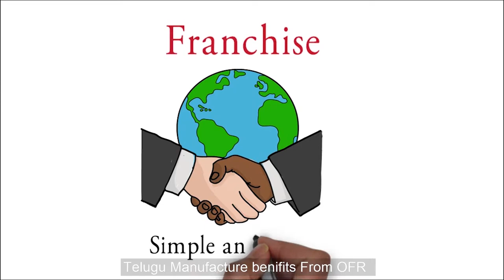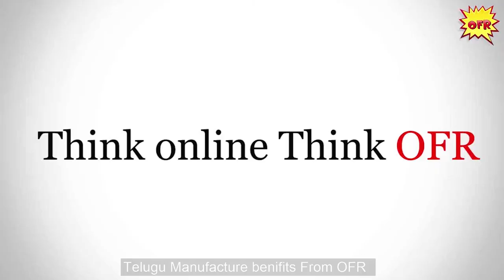OFR Manufacture Benefits | Telugu Version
OFR Partner APP for Manufacturers with user friendly E-commerce platform for the first time in India, this video explains about the benefits and features gained by the Manufacturers on all A-Z categories, also they can get connected with Wholesalers, Retailers all over India to get to know the market updates.

                   భారతదేశంలో మొట్టమొదటిసారిగా యూజర్ ఫ్రెండ్లీ ఇ-కామర్స్ ప్లాట్ఫారమ్తో తయారీదారులకు OFR భాగస్వామి APP, ఈ వీడియో అన్ని AZ కేటగిరీలలో తయారీదారులచే పొందబడిన లాభాలు మరియు లక్షణాల గురించి వివరిస్తుంది, అంతేకాక వారు మొత్తం భారతదేశంలోని మొత్తం, రిటైలర్లతో మార్కెట్ నవీకరణలను తెలుసుకోండి.